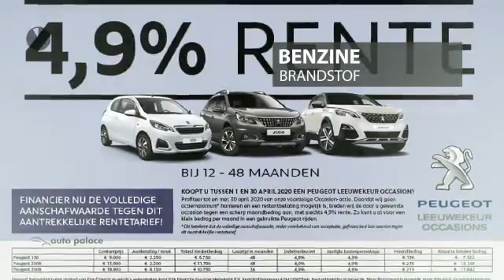Fiat 500 0.9 TWINAIR